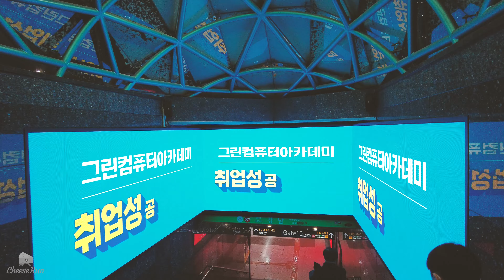【4K】 Walking in the snowy Gangnam night 눈내리는 한적한 '강남의 밤'걷기